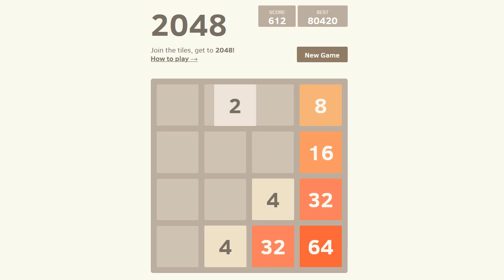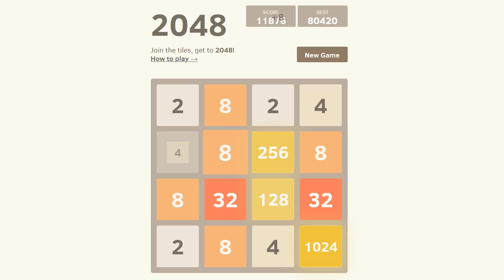Random 2048: Season 7 Episode 1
Not a good way to start season 7 :(